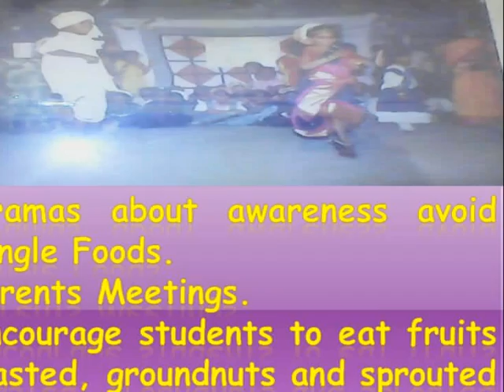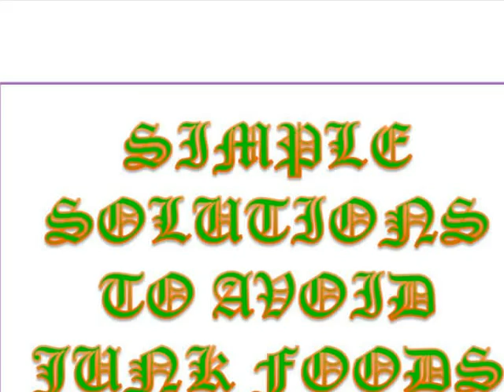AVOID JUNK FOODS - PUPS CHEYYATRAIVENDRAN MOTTUR - ANAKKAVUR UNION - SSAPBLTVM2016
This project done by ssapbltvm2016 - PUPS - Cheyyatraivendran Mottur - Anakkavur union - Guide Teacher " N
Gowri " - Project Tittle - " Avoid Junk Foods " - PUPS -Cheyyatraivendran Mottur - Cheyyataraivendran Mottur  Village & Post, Anakkavur Block, Cheyyar Taluk,TV Malai Dist.,

Uploaded By - BRC Anakkavur

This is Project is "உடலுக்கு தீங்கு விளைவிக்கும் உணவுப் பொருட்களை தவிர்த்தல்"